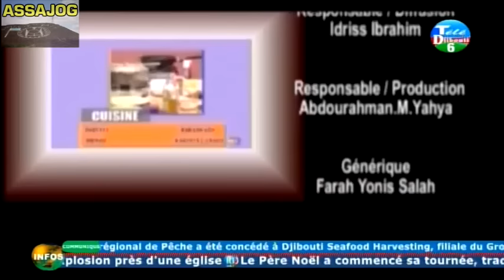Djibouti: DARYEEL DUMAR par Mahado Meraneh